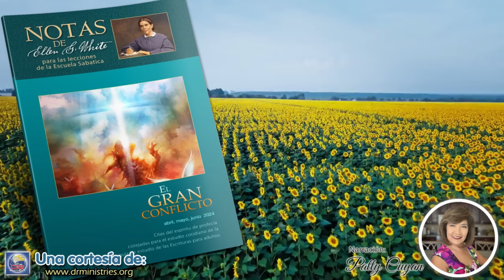Notas de Elena - 25 de Abril del 2024 - Animados por la esperanza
ANIMADOS POR LA ESPERANZA
¿Cuál fue la fortaleza de los que en tiempos pasados padecieron persecución por causa de Cristo? Consistió en su unión con Dios, con el Espíritu Santo y con Cristo. El vituperio y la persecución han separado a muchos de sus amigos terrenales, pero nunca del amor de Cristo. Nunca es tan amada de su Salvador el alma combatida por las tormentas de la prueba como cuando padece afrenta por la verdad. "Yo le amaré, y me manifestaré a él", dijo Cristo. Juan 14:21. Cuando el creyente se sienta en el banquillo de los acusados ante los tribunales terrenales por causa de la verdad, está Cristo a su lado. Cuando se ve recluido entre las paredes de una cárcel, Cristo se le manifiesta y le consuela con su amor. Cuando padece la muerte por causa de Cristo, el Salvador le dice: Podrán matar el cuerpo, pero no podrán dañar el alma. "Confiad, yo he vencido al mundo". Juan 16:33. "No temas, que yo soy contigo; no desmayes, que yo soy tu Dios que te esfuerzo; siempre te ayudaré, siempre te sustentaré con la diestra de mi justicia". Isaías 41:10 (Los hechos de los apóstoles, p. 70).

La Biblia entera es una manifestación de Cristo.
Las Escrituras deben recibirse como palabra que Dios nos dirige, palabra no meramente escrita sino hablada. Cuando los afligidos acudían a Cristo, discernía él, no solo a los que pedían ayuda, sino a todos aquellos que en el curso de los siglos acudirían a él con las mismas necesidades y la misma fe...

Así sucede con todas las promesas de la Palabra de Dios. En ellas nos habla a cada uno en particular, y de un modo tan directo como si pudiéramos oír su voz. Por medio de estas promesas, Cristo nos comunica su gracia y su poder. Son hojas de aquel árbol que es "para la sanidad de las naciones". Apocalipsis 22:2. Recibidas y asimiladas, serán la fuerza del carácter, la inspiración y el sostén de la vida. Nada tiene tal virtud curativa. Ninguna otra cosa puede infundirnos el valor y la fe que dan vital energía a todo el ser (El ministerio de curación, pp. 84, 85).

Yo encuentro que cada día debo pelear la buena batalla de la fe. Debo ejercer toda mi fe, y no confiar en los sentimientos; debo obrar como si supiera que el Señor me oye y contestará mis pedidos y me bendecirá. La fe no es un vuelo feliz de los sentimientos; es simplemente confiar en la Palabra de Dios, creyendo que él cumplirá sus promesas porque ha dicho que lo haría.

Esperad en Dios, confiad en él y en sus promesas, ya sea que os sintáis felices o no. Una buena emoción no es una evidencia de que seáis hijos de Dios, ni tampoco los sentimientos que producen aflicción y perplejidades son una evidencia de que no sois hijos de Dios. Acudid a las Escrituras y recibid inteligentemente la Palabra de Dios como él la ha dicho. Cumplid con las condiciones y creed que él os aceptará como sus hijos. No seáis faltos de fe, sino creyentes (Nuestra elevada vocación, 23 de abril, p. 121).

Obreros evangélicos, "Momento de confianza y privilegio", pp. 282, 283; El Deseado de todas las gentes, capítulo 41, "La crisis en Galilea", pp. 347, 348.